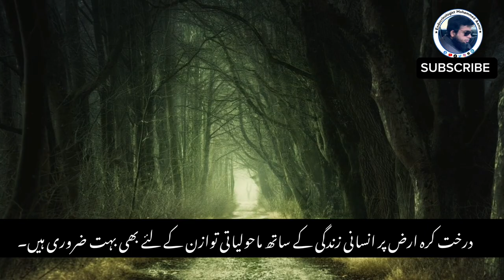| What Will Happen If The Trees Are Gone | اگر درخت ختم ہوگئے تو کیا ہو گا | Urdu Hindi 2023 |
It’s short video about the importance and existence of trees and foes in the world.
The hazards of cutting forests and trees and their alarming impacts on living beings.